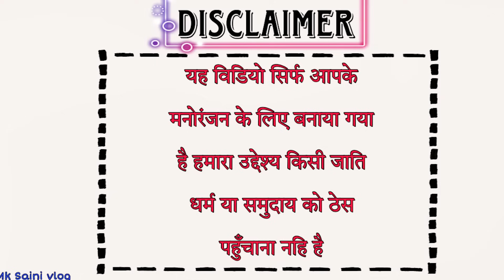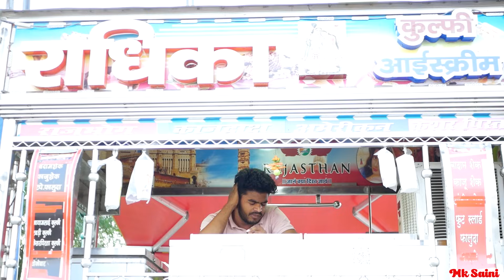दादा गुल्पीया पर जाऊ😜😅॥जोरदार Rajasthani Comedy Video ॥Mk Saini Comedy